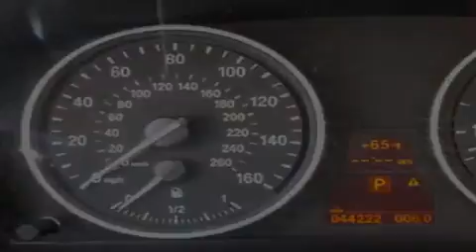2008 BMW X5 Seattle WA 98108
Year : 2008

 Make : BMW

 Model : X5

 Engine : 4.8L V8

 Trans . : Automatic

 Exterior : Blue

 Miles : 44,222

 Interior : Black

 Auto Quest

 5910 Corson Ave S.

 Preowned 2008 BMW X5 Seattle WA